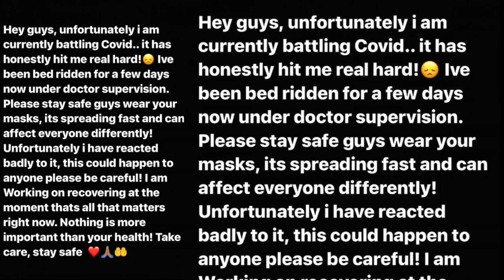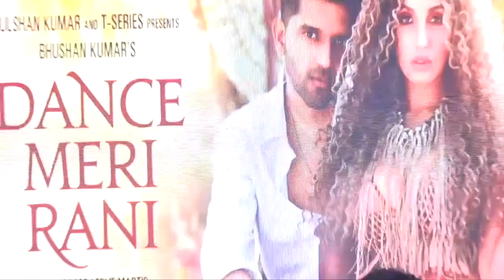Nora Fatehi tests Covid positive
Actress-dancer Nora Fatehi has tested positive for Covid and is currently in quarantine under the doctor's observation.